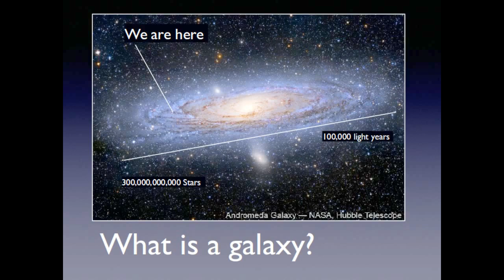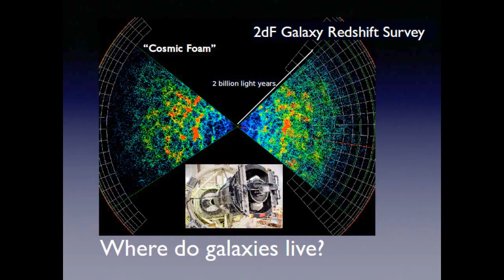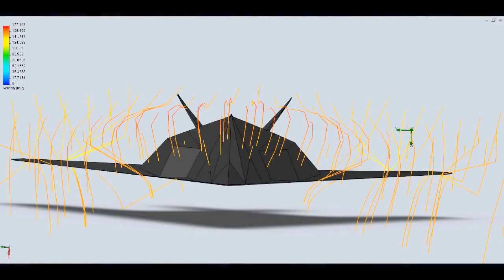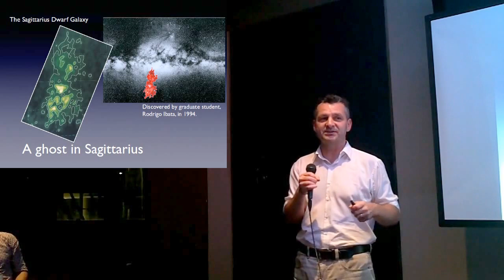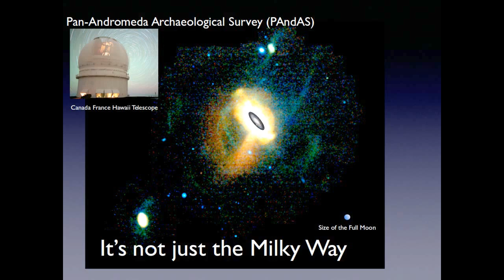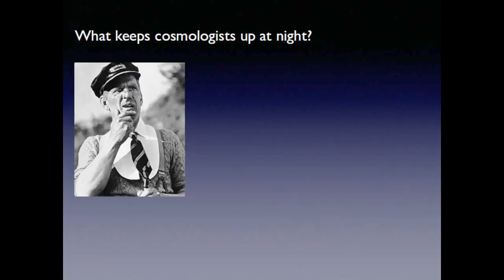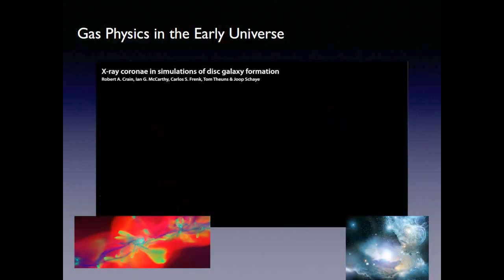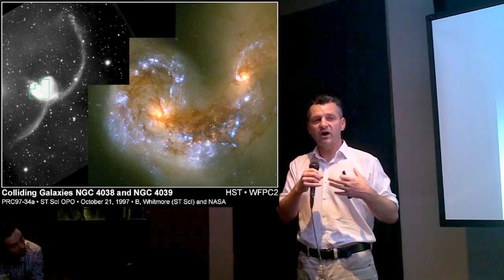The secret lives of Galaxies: The Milky Way is a Cannibal - Geraint Lewis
The Universe is filled with a rich structure; planets, stars and galaxies. But where did all of this structure come from? In this talk we’ll take a look at the evolution of structure in the Universe, from its birth in the Big Bang to now, seeing how galaxies have grown over time. But in our search for our origin reveals some uncomfortable truths about our own Milky Way, showing it to be a voracious cannibal.These secrets are also showing that we don’t know as much about the Universe as we suppose, and we might need to rethink the actual nature of the Cosmos.

About Professor Geraint Lewis: Geraint is Professor of Astrophysics and an Australian Research Council Future Fellow Sydney Institute for Astronomy. He is also an Associate Head for Research in the School of Physics at Sydney University